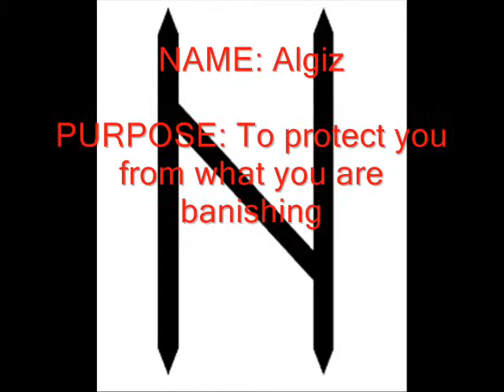Spell Video 5 Banishing Spell